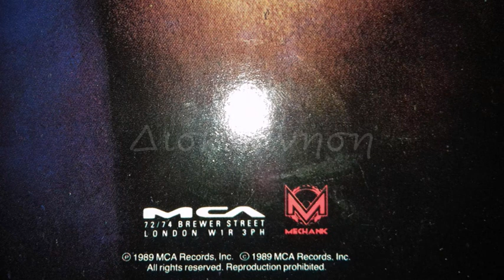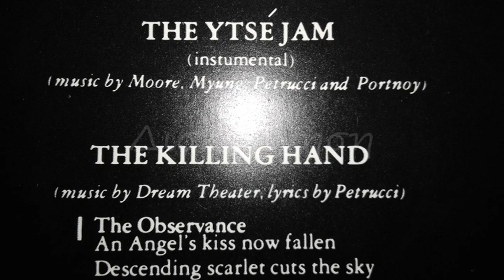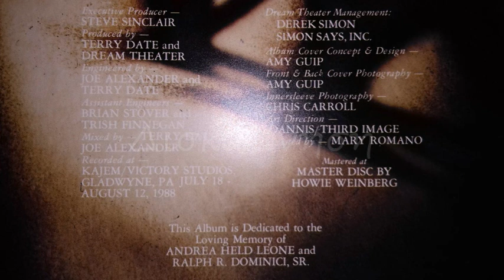DREAM THEATER - YTSE JAM